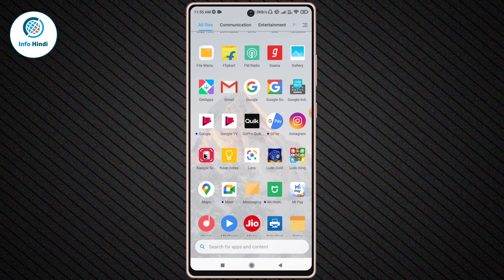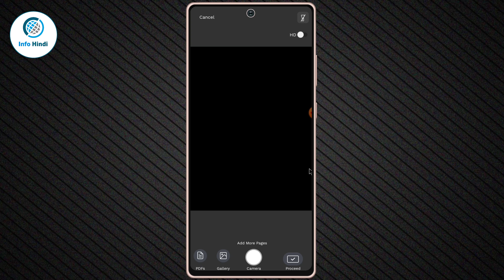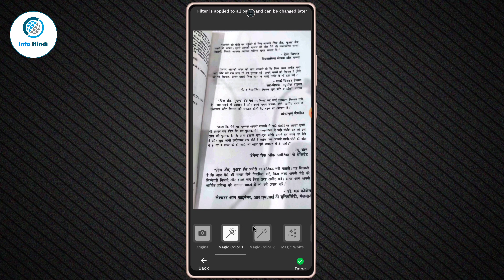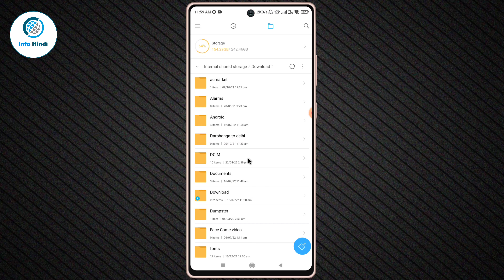Mobile se pdf file kaise banaye | How to create pdf file in mobile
About :- dosto aajke video me apko batane wala hu pdf kaise banaye mobile se ummed karta hu apko yeah video pasand aayegi

Your query
phone se pdf kaise banaye
mobile se pdf file kaise banaye
apne phone me pdf file kaise banaye
how to create pdf file in mobile
how to make pdf in mobile